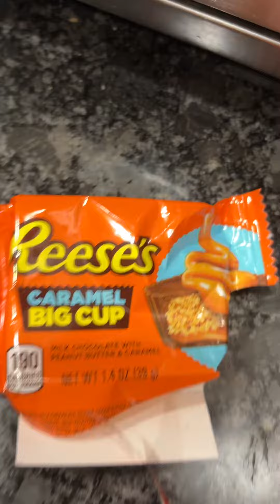Eating caramel Reese‘s cup for first time ￼￼